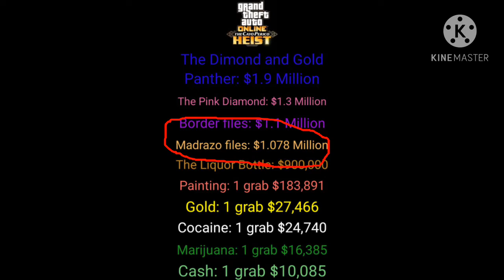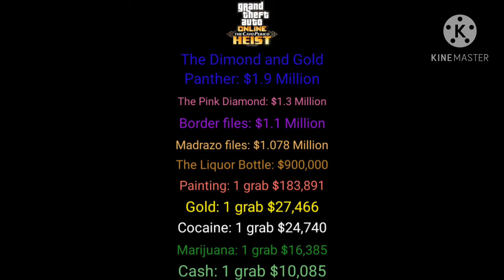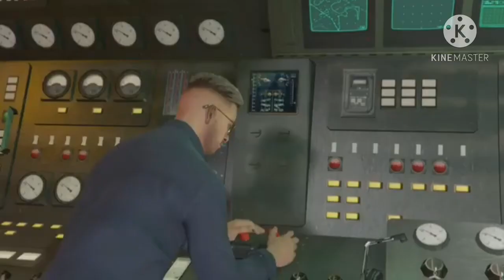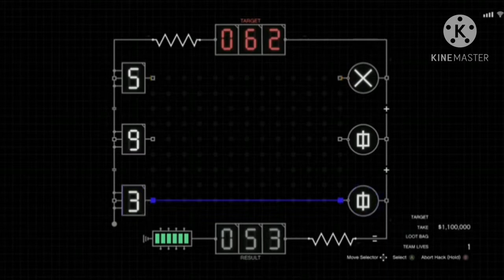The Cayo Perico Heist Fanale (SOLO FULL STEALTH slight commentary walkthrough!!!)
Full and complete walkthrough of the Cayo Perico Heist minimal commentary.